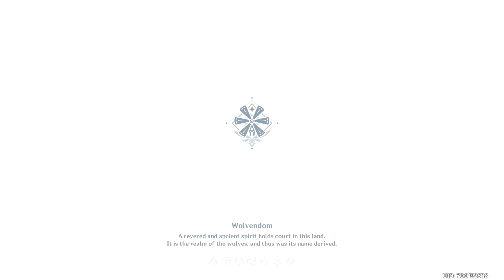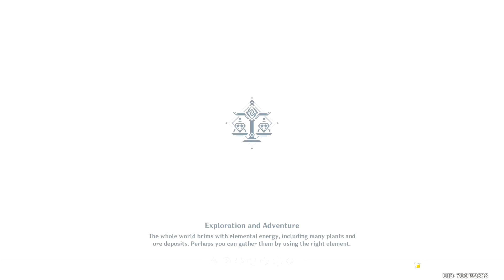[Genshin Impact]【Daily】Commission Quests ♦ World Bosses ♦ Domain: Weapon Materials ║#230║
Game: Genshin Impact (WW) / 原神 (CN)
Platform(s): PlayStation 4, Microsoft Windows, iOS, Android, Nintendo Switch
Developer(s): miHoYo
Release Date: September 28, 2020
Model: Free to play
Languages: English, Simplified Chinese, Traditional Chinese, Japanese, Korean, German, French, Spanish, Russian, Portuguese, Indonesian, Vietnamese and Thai
Version: Final Beta Test / CBT3 / Closed Beta Test 3: July 2, 2020 at 19:00 (GMT+8)

Mondstadt:
A city of freedom that lies in the northeast of Teyvat.
From amongst mountains and wide-open plains, carefree breezes carry the scent of dandelions — a gift from the Anemo God, Barbatos — across Cider Lake to Mondstadt, which sits on an island in the middle of the lake.

-Locations: Falcon Coast / Cape Oath / Dawn Winery / Springvale / Thousand Winds Temple

Liyue:
A bountiful harbor that lies in the east of Teyvat.
Mountains stand tall and proud alongside the stone forest, that together with the open plains and lively rivers make up Liyue's bountiful landscape, which shows its unique beauty through each of the four seasons.
Just how many gifts from the Geo God lie in wait amongst the rocks of Liyue's mountains?

-Locations: Harbor / Mt. Tianheng / Dihua Marsh / Wangshu Inn / Qingce Village / Jueyun Karst

English: Genshin Impact Main Theme
Composer: Yu-Peng Chen @HOYO-

English: A Tale of Two Dragons